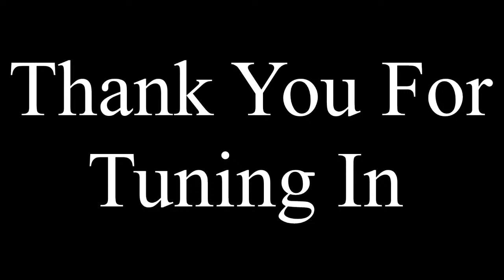Alex Boone Junior Recital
Program:

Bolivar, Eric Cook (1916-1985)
Liang-Yi Peng, Piano

From Jewish Life, Ernest Bloch (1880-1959)
I. Prayer
Liang-Yi Peng, Piano

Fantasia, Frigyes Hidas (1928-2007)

Piece in Eb Minor, J. Guy Ropartz (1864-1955)
Liang-Yi Peng, Piano

~Intermission~

Sonata for Bass Trombone and Piano, Alonso Malik Pirio (1997)
I. Metitative
II. Groovy
Liang-Yi Peng, Piano

Impromptus for Low Bone Alone, Brad Edwards (1963)
I. Hazy Meandering
II. Deadlines Pressing
III. Wistful Dancing
IV. Senseless Rejoicing
Kevin Hilbun, Voice and Metronome

Devil's Waltz, Steven Verhelst (1981)
Dr. Benjamin Yates, Bass Trombone